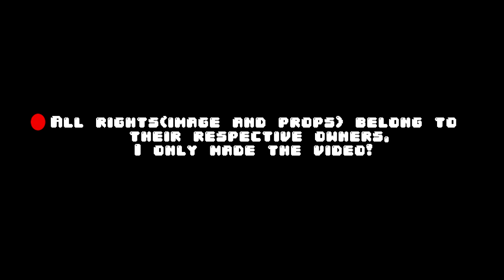Azur Lane Back to the Pixel Gameplay #1 [Concept]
✥ I created new azur lane game,now they in pixel world :)
✥ Not a real gameplay, all the clips was created by me using sony vegas, not game engine.
✥ Credit :
Music

2)Tsubasa